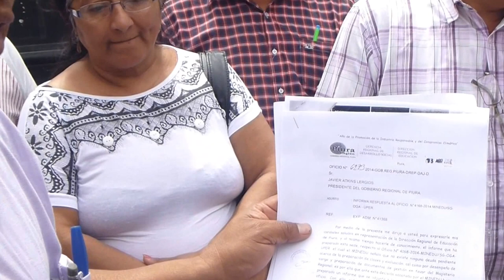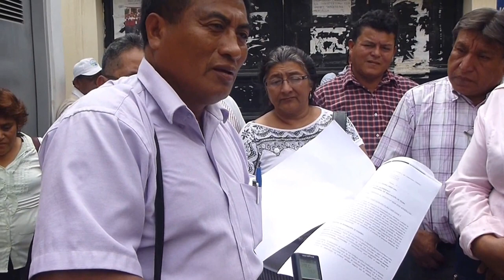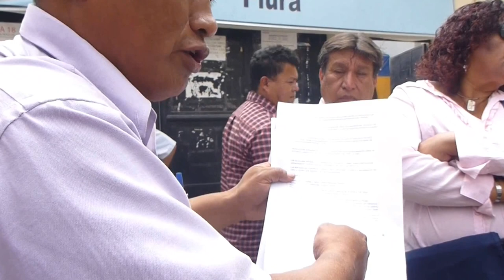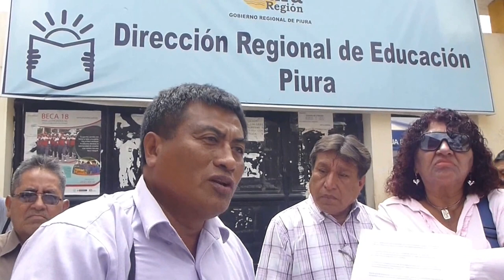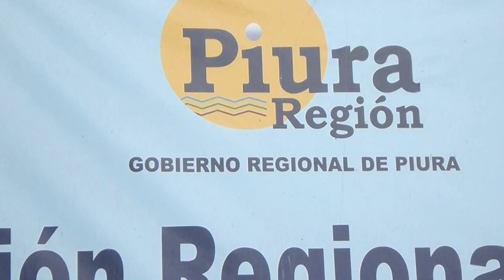SUTE - PIURA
SUTE PIURA PREPARA  HUELGA NACIONAL

El Ministerio de Educacion Lima pretende desconocer la deuda de Beneficios sociales, 30% de preparación de clases y otras, pero el Gobierno regional  respalda  toda la deuda de los docentes. por ello el SUTE  REGIONAL PIURA prepara una HUELA  REGIONAL  Y POR QUE NO DECIRLO NACIONAL  POR EL DERECHO DE NUESTROS MAESTROS